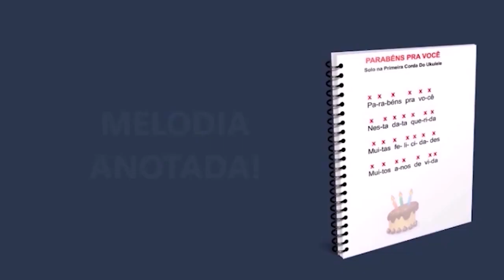VAMOS ADORAR A DEUS no UKULELE para INICIANTES - ukulele gospel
COMO TOCAR VAMOS ADORAR A DEUS no UKULELE para INICIANTES
Toque mais um louvor no ukulele com acordes básicos e ritmo facilitado com 4 movimentos. Veja tudo passo a passo!
Espero que goste da aula!

DEUS ABENÇOE!

ukulele gospel, ukulele fácil, ukulele tutorial, musica gospel no ukulele